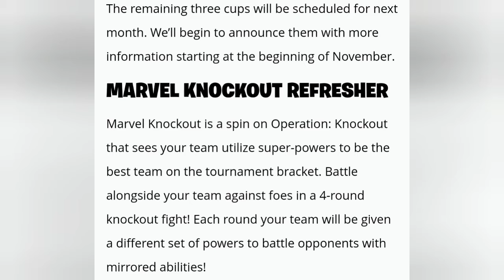How To Get The *FREE* Nexus War Glider!!! ( 4 Cups, Marvel, Free Rewards!)